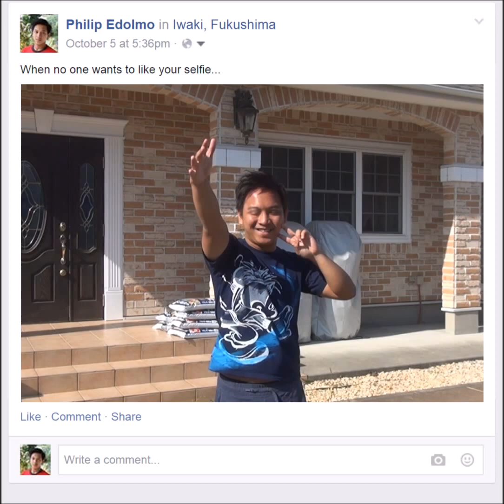SFX Feature: When Your Selfie Receives No Likes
Taking a beautiful selfie, then waiting for likes and comments but there's none...